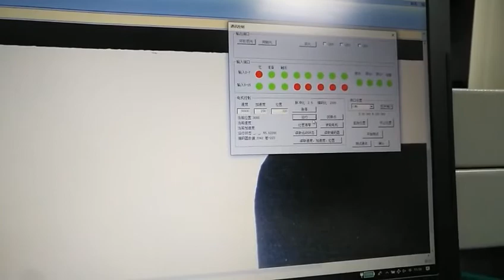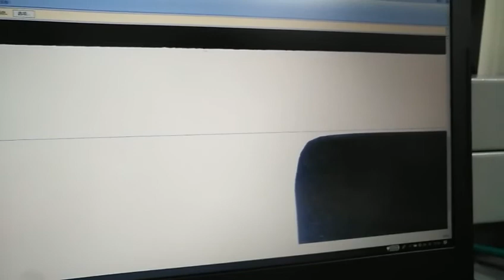【兆勗】刮刀檢查機 測試步驟 Squeegee Blade Inspection (2)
特色：
▶零零級大理石參考，保證設備平整度檢查精度、穩定性 。
▶平緩穩定的運動結構 。
▶採用 500 萬像素 高端工業相機，最高解析度 6.7um 。
▶條碼管控、記錄和統計所有檢查資料 。
▶相容適配各品牌、各類型、各規格的各種 SMT 刮刀產品 。
▶全自動快速作業，全數據存儲追溯 。